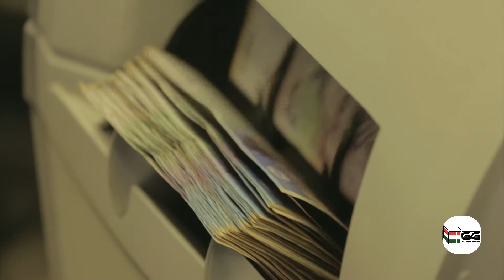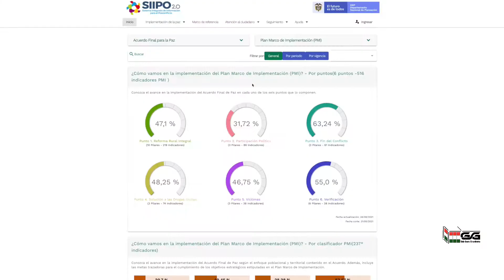$100 billones para mejorar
VÍA:  SOLO GENTE GIRARDOTEÑA / 14:17